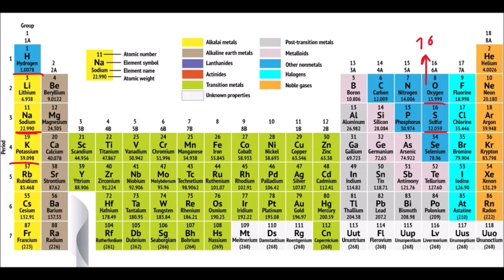Calcule a massa molecular do composto: Na2SO4KOH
A massa molecular do composto Na2SO4KOH